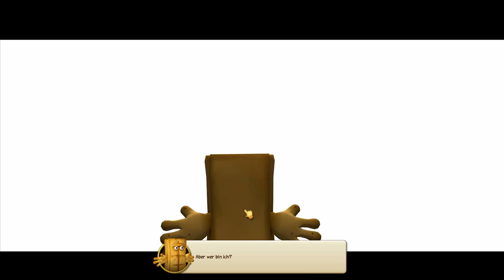Bernd das Brot #01 - Und die Unmöglichen [Let's Play]*[Gameplay]*[Deutsch]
Bernd das Brot kennen wir eigentlich als abgefahren abstruse Kinderserie bei KIKA. Wobei ich mir manchmal nicht so sicher bin, ob das tatsächlich für Kinder geeignet ist, was sich Tommy Krappweis da ausgedacht hat ;) Nun können wir ein Abenteuer des grummeligen Kasten-Brots als Adventure selbst erleben ;)

♣ fisHC0p TV - Let's Play / Gameplay Kanal ♣